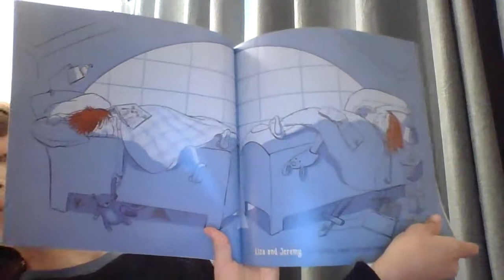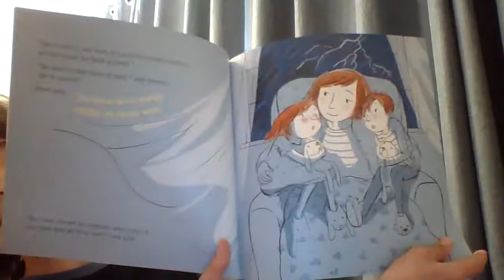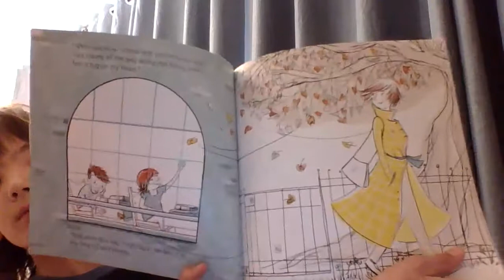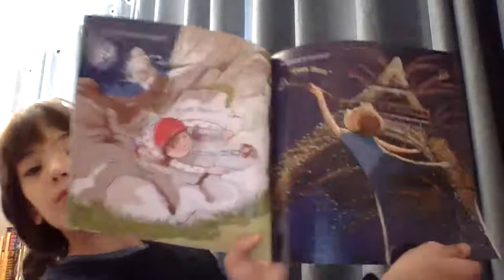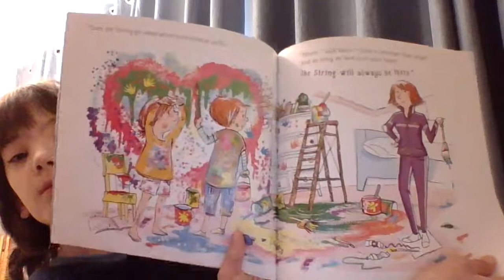The Invisible String | Reading With Samuel For Kids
Written by: Patrice Karst
Illustrated by: Joanne Lew-Vriethoff
Super book and relaxing too.